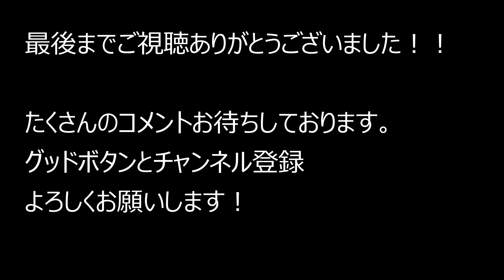大阪府大阪市中央区心斎橋筋1丁目～御堂筋～東大阪市衣摺 2021.10.22